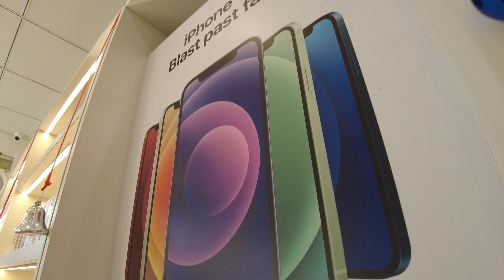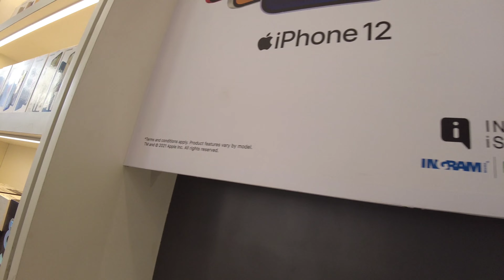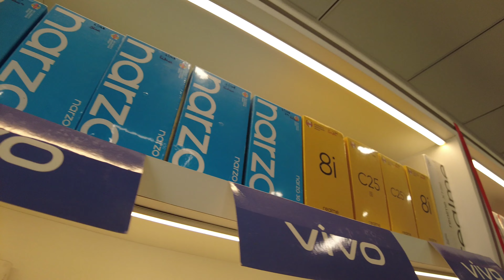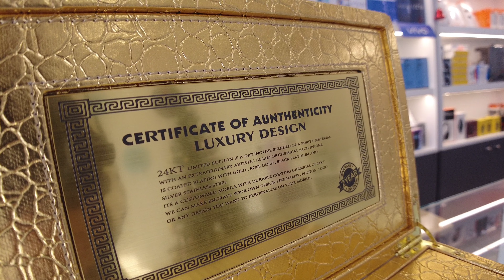Kothari Mobile Store - A Leading Multibrand Mobile Store in Jhotwara, Jaipur